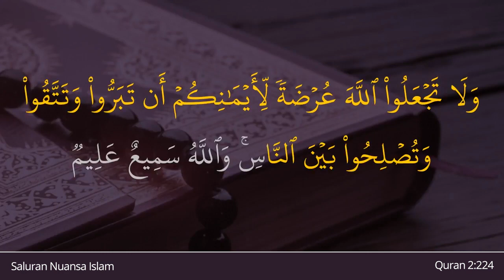Al Baqarah Ayat 224 | Beautiful Quran Recitation by Mishary bin Rashid Alafasy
Al Baqarah Ayat 224 Bacaan AlQuran dibacakan oleh Sheikh Mishary bin Rashid Alafasy. Playlist lengkap Ayat Ayat Surah Al Baqarah Ayat Demi Ayat

— Indonesia Translation (Indonesian Islamic affairs ministry) : Janganlah kamu jadikan (nama) Allah dalam sumpahmu sebagai penghalang dari berbuat baik, bertakwa, dan menciptakan kedamaian di antara manusia. Allah Maha Mendengar lagi Maha Mengetahui.

— English Translation (Saheeh International) : And do not make [your oath by] Allāh an excuse against being righteous and fearing Allāh and making peace among people. And Allāh is Hearing and Knowing.

— Chinese Translation Simplified (Ma Jain) :
你们不要为自己的盟誓而以真主为障碍，以致不能行善，不能敬畏，不能调解。真主是全聪的，是全知的。

— Hindi Translation (Maulana Azizul Haque al-Umari) :
तथा अल्लाह के नाम पर, अपनी शपथों को उपकार तथा सदाचार और लोगों में मिलाप कराने के लिए रोक[ न बनाओ और अल्लाह सब कुछ सुनता-जानता है।